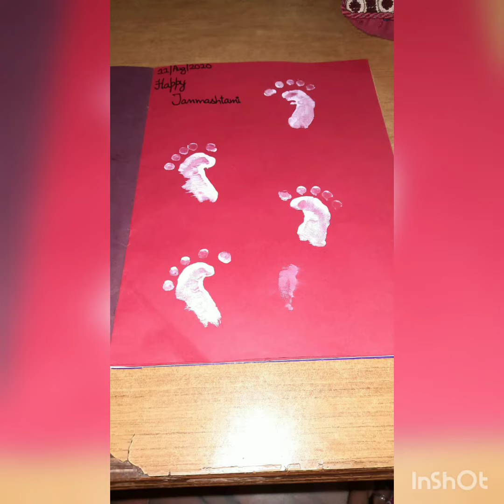Janmashtami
kids enjoying Janmashtami festival at home.